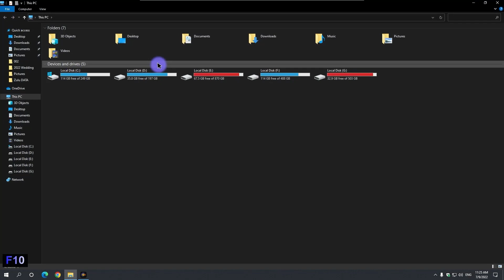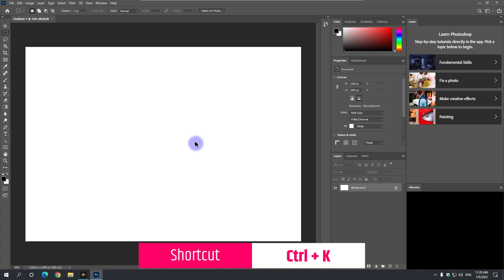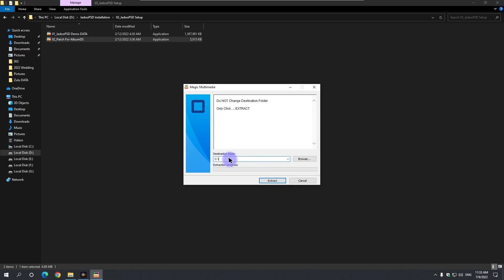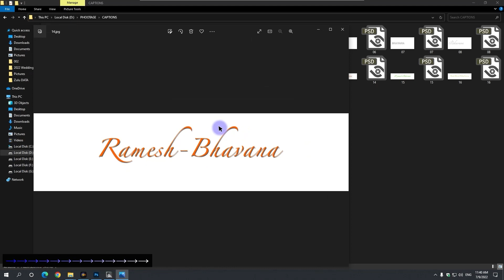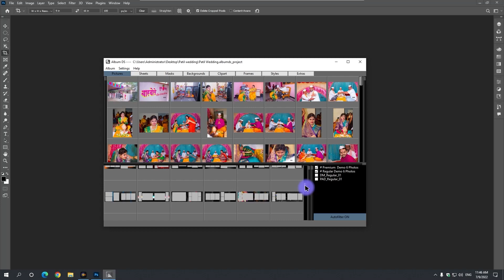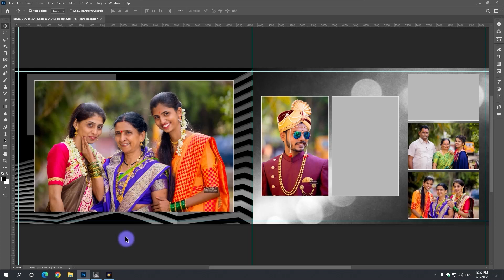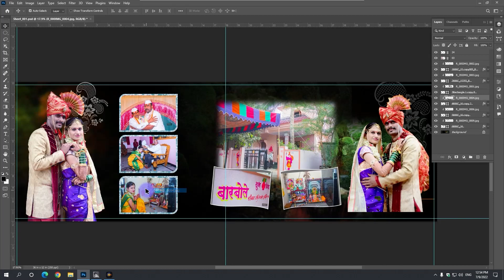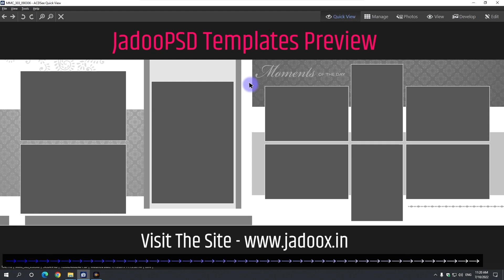Photoshop Automatic Album Design | Premiere Pro drag drop projects | Marathi Tutorial | Download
Software, Hardware Solution, Tools
Photoshop CC & Premiere Tips & Tricks
Photoshop Auto Album Templates
Premiere Drag & Drop Cinematic Projects
Computer Maintenance & Data Recovery
Free Downloads & Much More